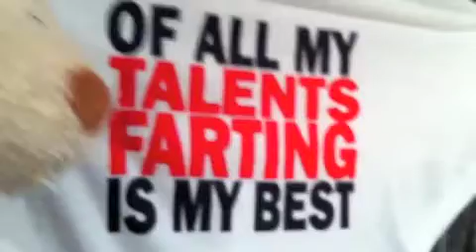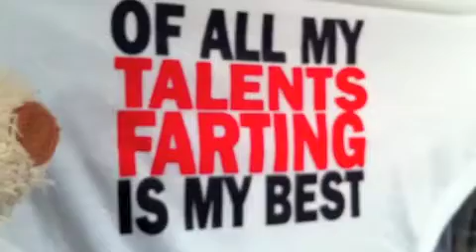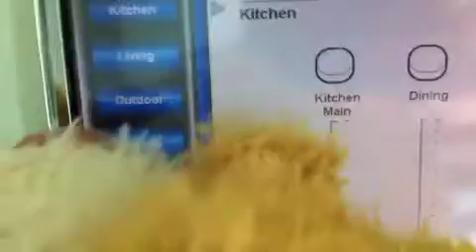Milou and WoofWoof © Take a pre Easter visit at a "friends house"???? :)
© Milou & WoofWoof © the 2 Crazy stuffed dogs go on a secret visit - hiding easter eggs - telephone - hiding - funny - comedy - just for fun - mum - fridge - egg and spoon race - underpants